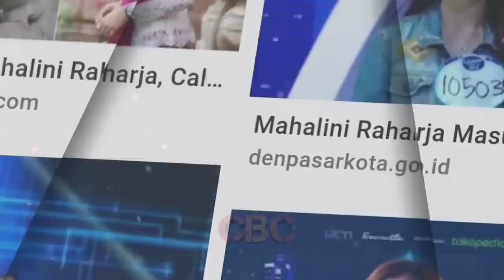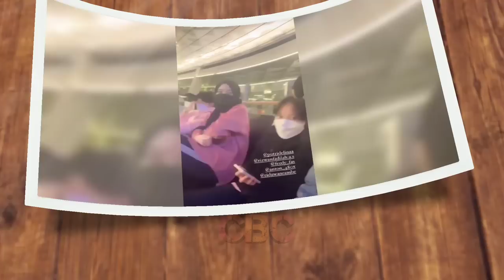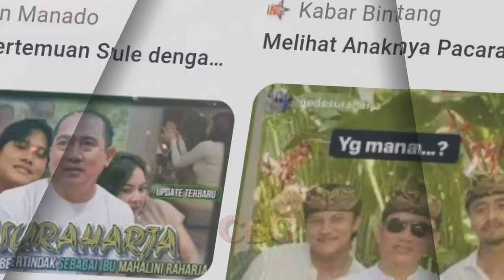Di depan Ayah Mahalini, Obrolan Game Khusus Kakak Mahalini & Rizky Febian, Kata A'iky Saya Yakin!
Ada hal yang mengejutkan Mahalini Raharja, di mana saat mereka asyik makan malam bersama Rizky Febian di rumah orang tua Mahalini di Wilayah Canggu Bali, Jodi Raharja tiba-tiba saja, melayangkan pertanyaan kepada Rizky Febian. Sepintas terdengar dalam akhir obrolan, Rizky Febian menegaskan, bahwa dirinya yakin. Apa isi pertanyaan tersebut?

✓ Video Istimewa
✓ Support Karir Ikylini @OFFICIALSLMEDIA @RizkyFebianOfficial @mahaliniraharjaofc @RizwanFadilah @putridelinaas @PutriDelinaProductions @SPROSULEPRODUCTIONS